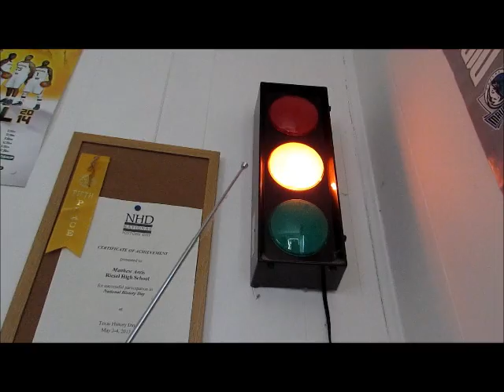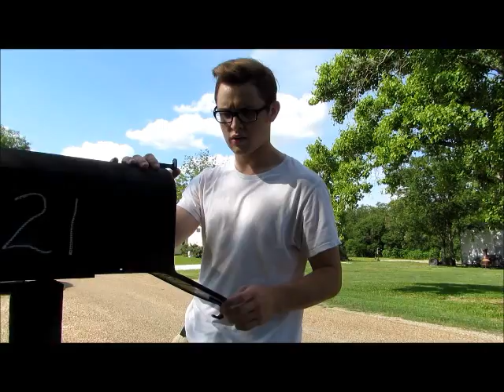Matt Antis: Tomorrow's Hero - Prologue - S1E1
It could be bad news when a young man discovers his super speed, especially when he doesn't realize he's not alone.

Matt Antis and Christian Barrientos star in the new hit Youtube series following the next generation of Superman, (Antis) whether he wants the power and responsibility himself. New episodes airing throughout Summer 2014.